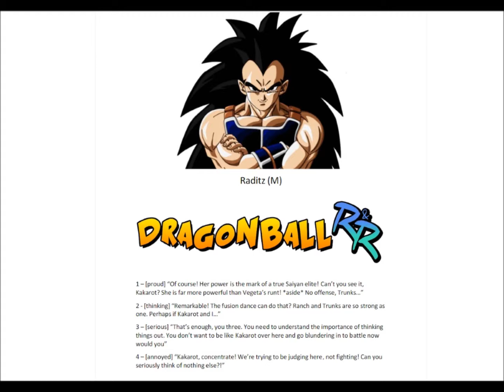Raditz Dragonball RR Audition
Decided to throw up my audition takes for MasakoX's Dragonball RR. Was only my second audition ever, was a lot of fun. Best of luck to all who participate!